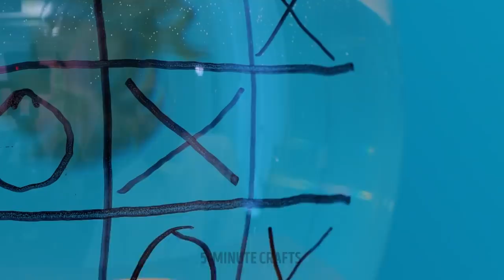COOL DIYS and HACKS for SMART PET OWNERS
Useful gadgets and crafts for pets and their owners

Hello, smart pet owners! Get ready for cold winter and make a cute but comfy igloo for your pets! It's super easy to make, watch the video for the whole tutorial. As always, we will share with you many valuable crafts. When you go out with your dog, don't forget about their paws. To prevent any injury, make balloon boots for your pet. If your doggie loves to eat treats when you're on a walk, grab a food gun with you. Your pet will love playing with it and catching the food. If your dog always comes back home with dirty paws, use a particular gadget that will help you clean your pet's paws in a couple of seconds! In addition, we will show you some personal hygiene tips for your pets. You will see how to wash them, brush their teeth, cut their nails, and more.

TIMESTAMPS:
00:01 - DIY igloo for your pet
01:45 - Food gun
02:23 - Device to clean paws
03:14 - How to brush your pet's teeth